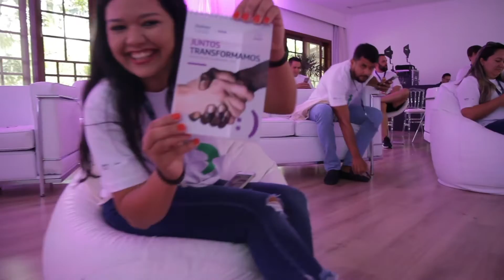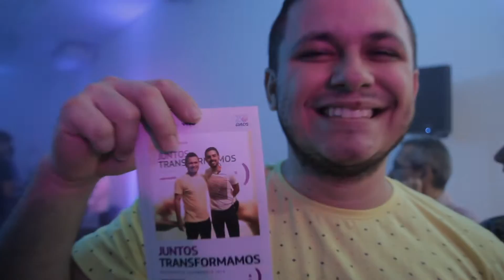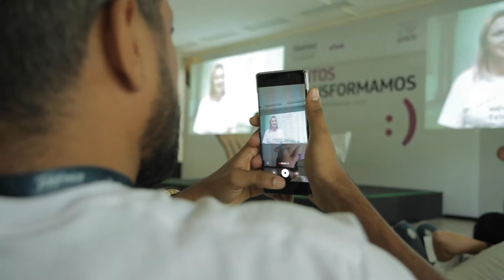Encontro de Governança 2019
Mais de 50 embaixadores do Grupo Telefônica de todo o país se reuniram entre os dias 15 e 17 de março, em Embu das Artes, em São Paulo, para trocar experiências, compartilhar histórias inspiradoras e participar de atividades de formação do 2º Encontro de Governança do Programa de Voluntariado 2019 promovido pela Fundação Telefônica Vivo.